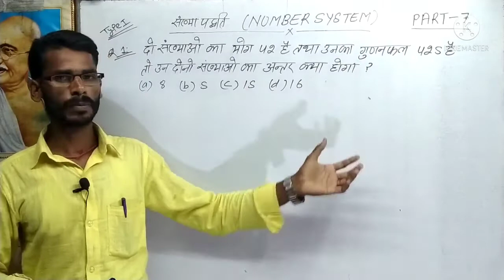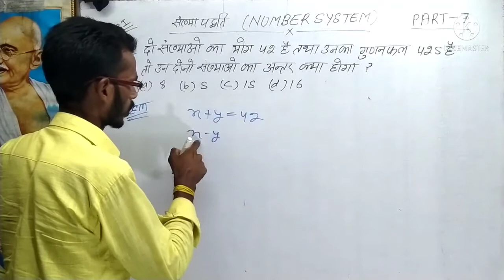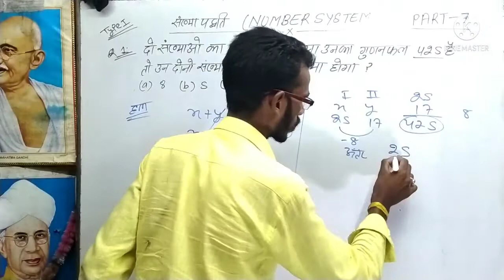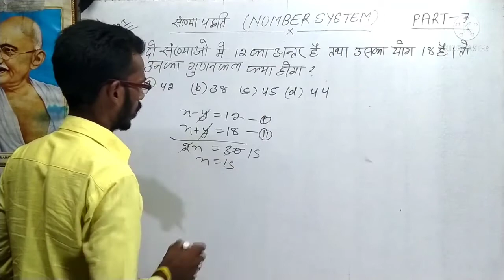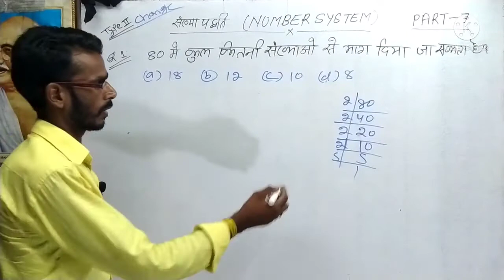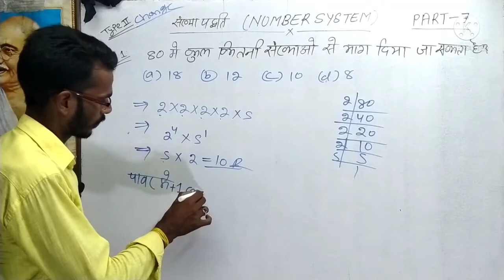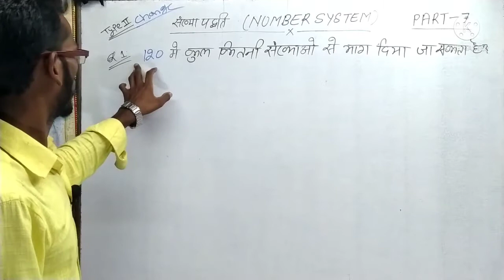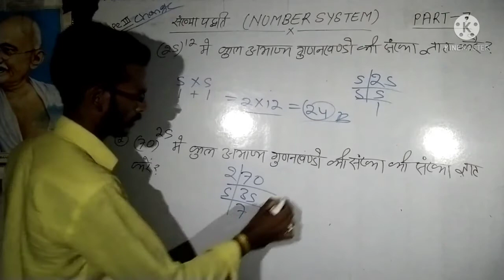किसी भी संख्या में कितनी संख्या से भाग दिया जा सकता है pary-7 gnv study center pahari sir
हावा हवाई ट्रिक